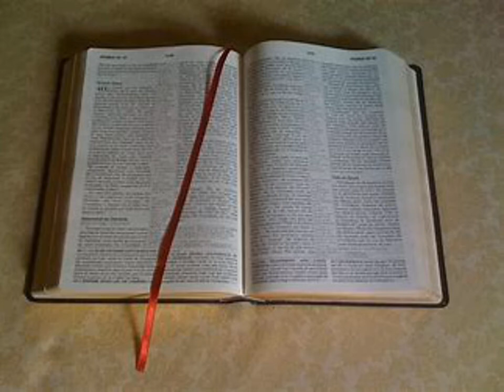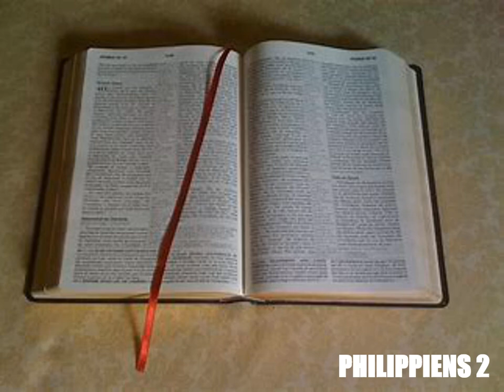L'Épître de Paul aux Philippiens Chapitre 2 - Lecture De La Bible En Audio Français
Lecture audio de l'épître de Saint Paul aux Philippiens, chapitre 2, selon la Bible King James française, livre à écouter en entier en ligne, traduction fidèle du nouveau testament en audiobook français gratuit au format MP3.